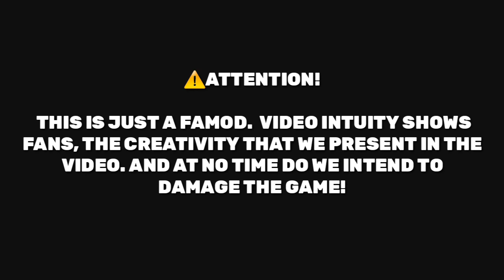NOVA SKIN CARNE E OSSO (FAMOD)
Olá bombardeiros, seja bem vindos ao canal hakai 23! Confira neste vídeo uma skin feita por hakai 23; a skin carne e osso. A inspiração que me levou a criar essa skin foi o inscrito que também tem um canal chamado carne e osso. veja como ficou legal! compartilha quero ver a reação dele.😀☕

PÁGINA DO FACEBOOK DE BOMBER FRIENDS!
《PARCEIROS》
🔰EDIÇÃO & ANIMAÇÃO🔰
👤DOUG HAKAI
👤WALLAS AGUI

🔰©COPYRIGHT🔰
👥HYPERKANI OY
👥HAKAI 23
📧💬REDES SÓCIAS
👤FACEBOOK DO HAKAI